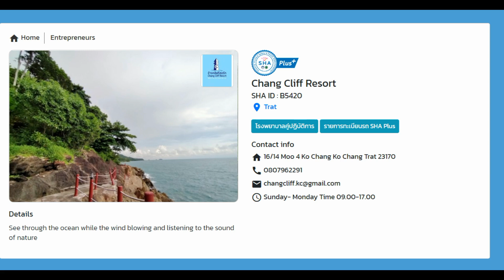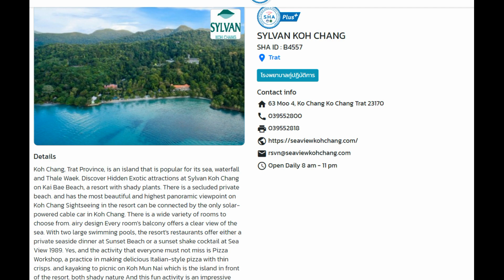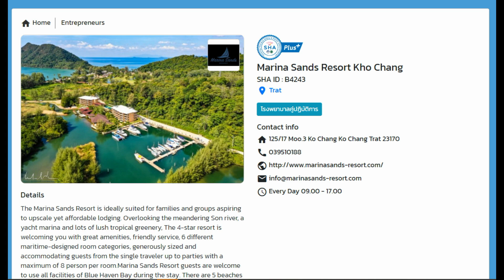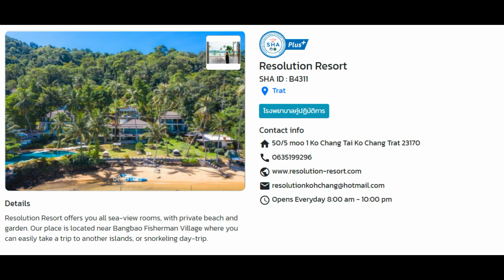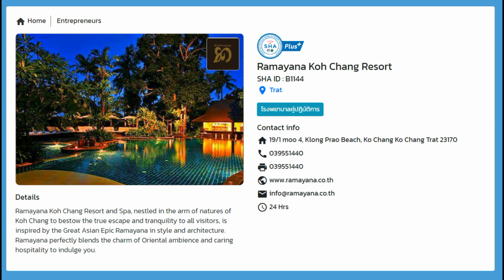Test & Go , Urlaub **Hotels Ko Chang**